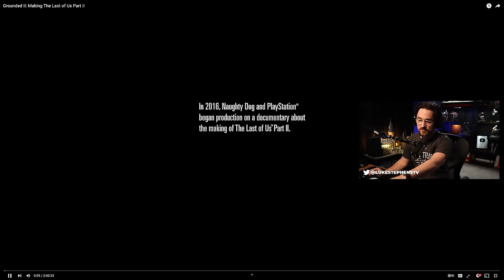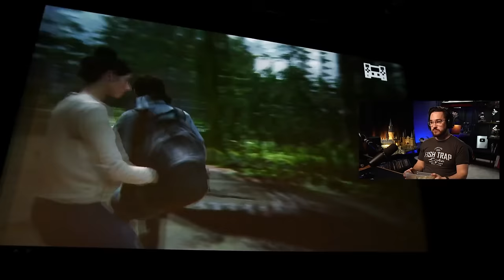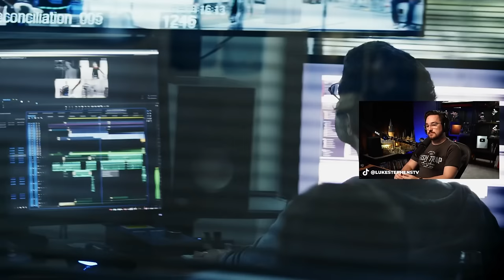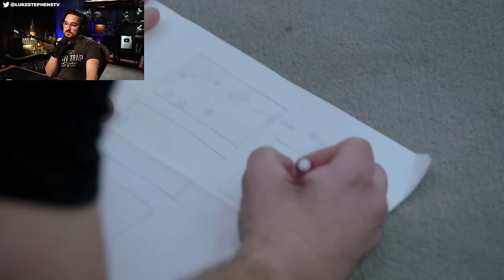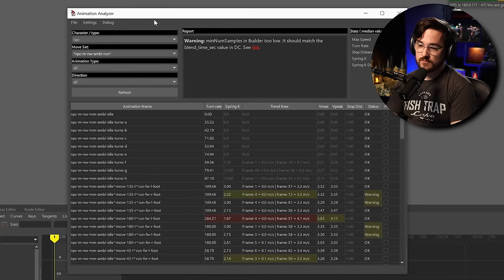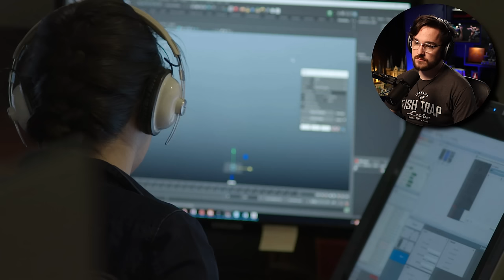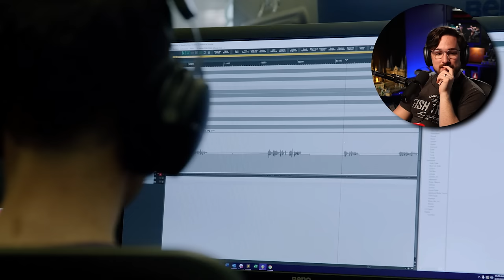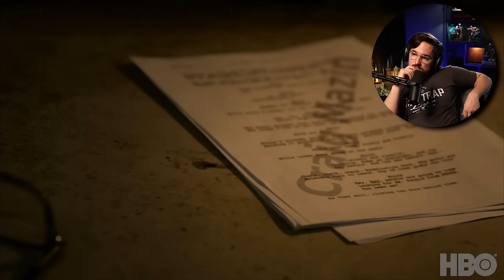The Making Of The Last Of Us Part 2 - Luke Reacts